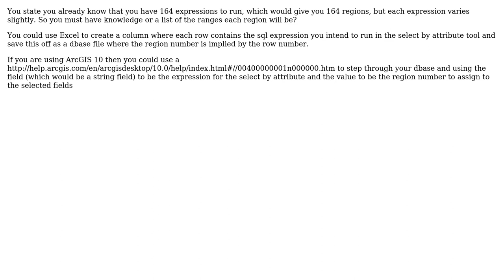GIS: Selecting by attribute and calculating field of new selection in ModelBuilder?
With thanks & praise to God, and with thanks to the many people who have made this project possible! | Content (except music & images) licensed under CC BY-SA | Music | Images & others | With thanks to user user6014 user PolyGeo user Hornbydd and the Stack Exchange Network Trademarks are property of their respective owners. You are responsible for your own actions.